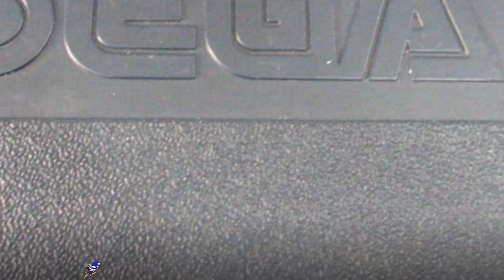MALETA do MEGA DRIVE ! UColecionador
DESCRIÇÃO DO VIDEO : MALETA do MEGA DRIVE ! UColecionador
nesse video eu mostro um item bem raro Maleta do mega drive um acessorio que eu tenho ele anos na minha coleção de mega drive !

🟣 PSN e LIVE: UColecionador
⭕ Skype: UColecionador2
🟣 YouTube Canal: UColecionador !